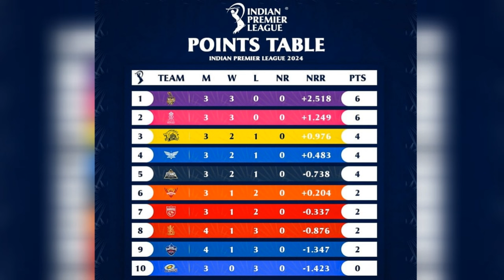ருத்ர தாண்டவம் ஆடின Narine | DC vs KKR | Pesarattu பெசஞ்சி சாப்பிட CSK தயார் | CSK vs SRH Preview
ருத்ர தாண்டவம் ஆடின Narine | DC vs KKR Review | Pesarattu பெசஞ்சி சாப்பிட CSK தயார் | SRH vs CSK Preview